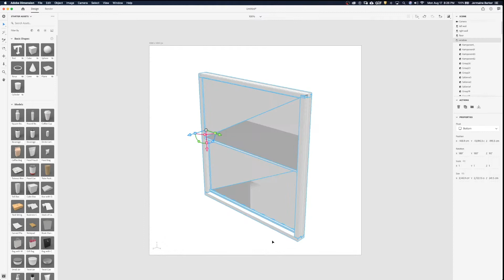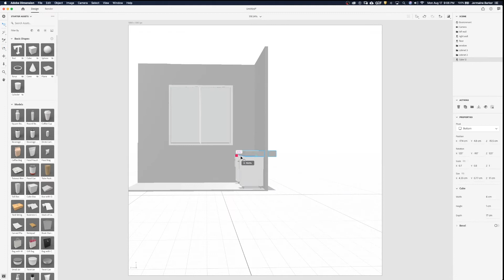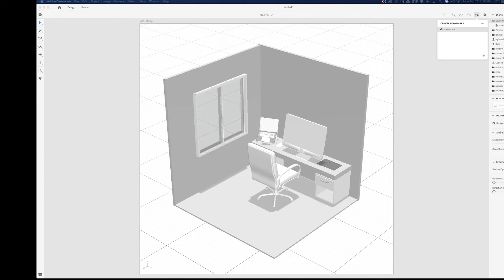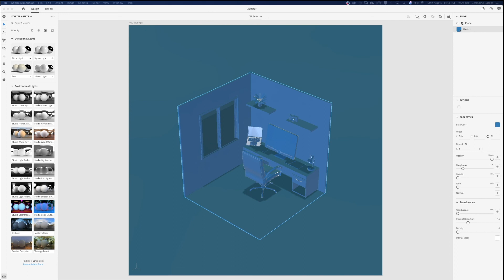3D Room Workspace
Speed composite using Adobe Dimensions to create a 3D workplace